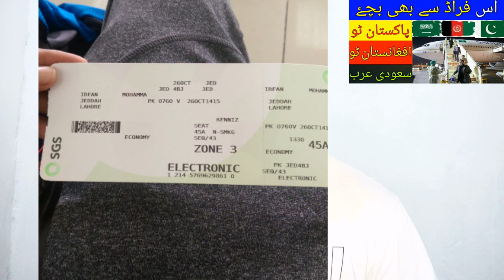From Pakistan to Afghanistan and from Afghanistan to Sausi Arabia,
From Pakistan to Afghanistan and from Afghanistan to Sausi Arabia, How to Get from Pakistan to Saudi arabia Via Afghanistan?, How Much does it cost to travel from pakistan to afghanistan and from afghanistan to saudi arabia?, Saudi Arabia news today in urdu and hindi,